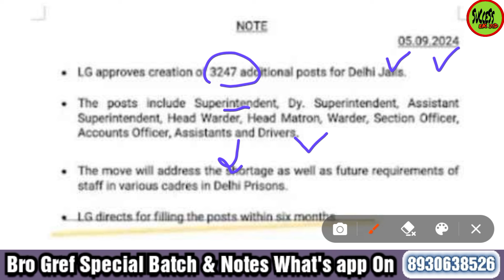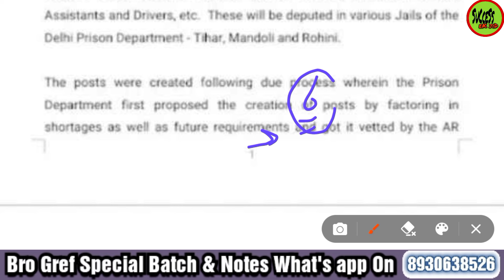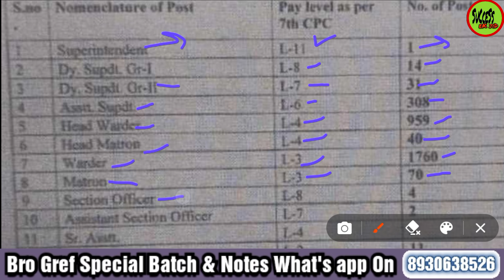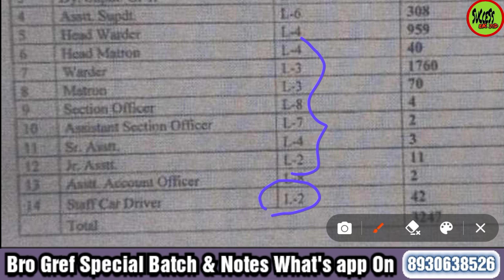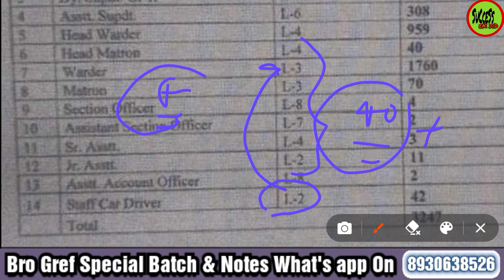Delhi Police Prison New Recruitment 2024 ! 3247 Post🔥! Delhi Jail Department Vacancy ! Driver &Other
bro new vacancy 2024, bro skt vacancy 2024, bro vacancy 2024, bro store keeper technical vacancy 2024, bro new recruitment 2024, bro gref skt new bharti 2024

BRO GREF New Reurutmant 2024, BRO GREF Narsingh assistant requirement 2024, BRO GREF MSW Mason Vacancy 2024, BRO GREF MSW Mason selection process 2024, BRO GREF, BRO, BRO GREF Driver Og Vacancy